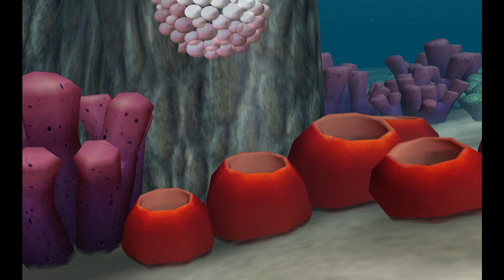Finding Nemo... The Game?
Playing Finding Nemo Funny Moments.